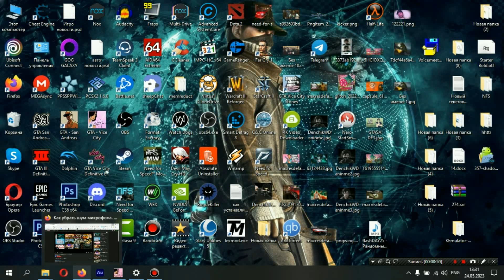Наконец-то я убрал эти шумы от кулера ноутбука микрофон больше шумит